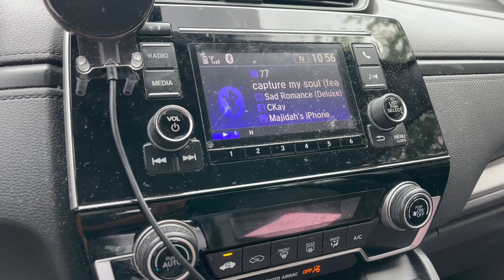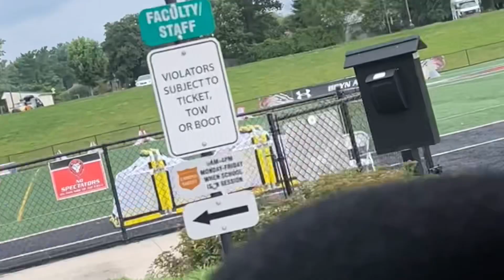Summer Vlogs • Weekend In my Life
Welcome back to a new summer vlog series! This weekend we beat the heat by going to a local pool, and checked Amir in to soccer camp!